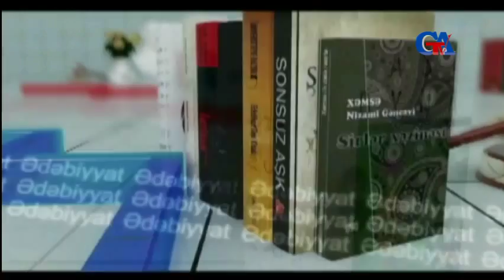GünazTv Sep.17.2015 Ocaq verlişi: Azəryar Danişvər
GünazTv Sep.17.2015 Ocaq verlişi: Azəryar Danişvər canli yayim Güney Azərbaycan Television South Azerbaijan